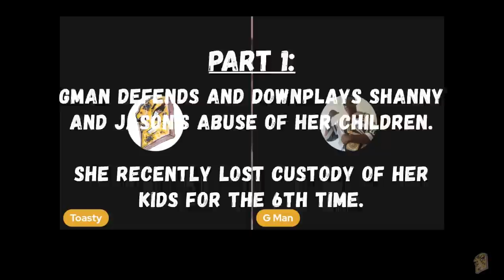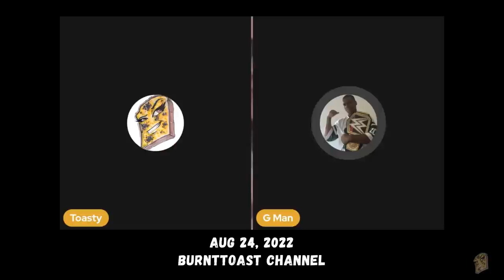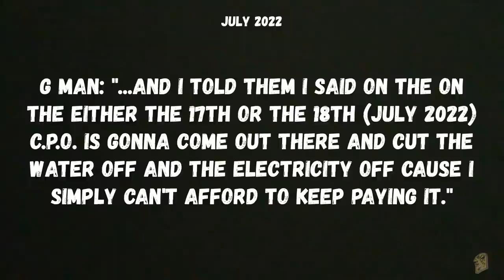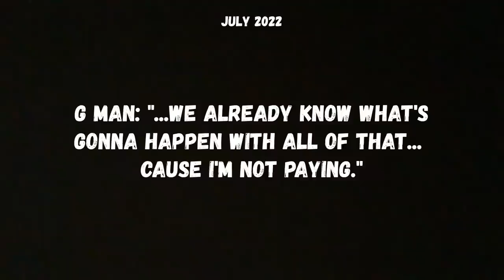Gman Defends Abuse & What Gman Did to Get Shanny Out of His House 🤣